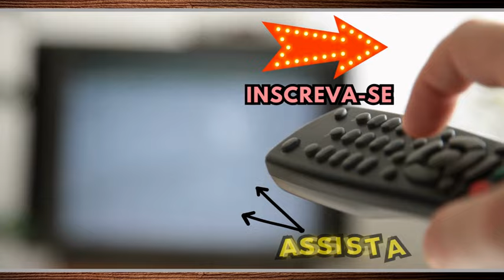FATMAGUL O JULGAMENTO FATIMAGU SE VINGA final de Fatimagul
Fatmagul: A Força do Amor / Fatmagul
novela fatmagul
fatmagu novela
serie Fatmagul
fatmagul ultimo capitulo
novela fatimagu capitulo
fatmagul julgamento
fatmagul seria
Fatmagul final
Fatmagül
fatmagul minissérie
fatmagul capitulo final
fatmgul fim

FATMAGUL O JULGAMENTO FATIMAGU SE VINGA